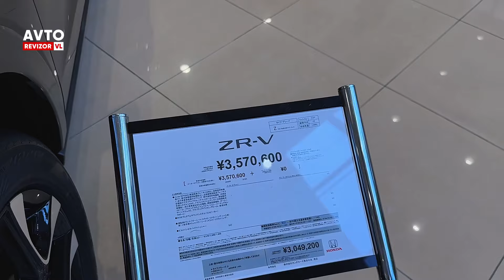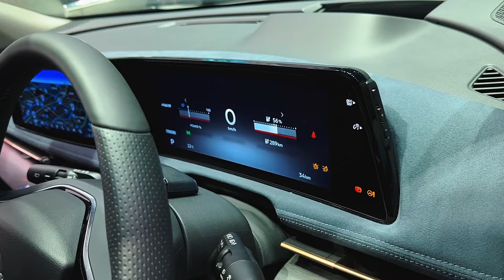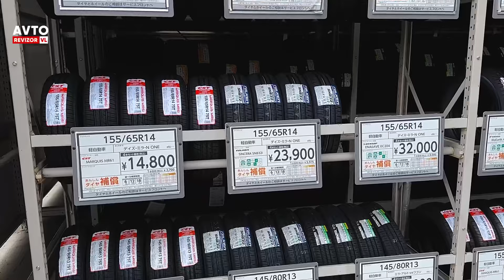Блог Япония Токио Авто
Все видео на нашем канале